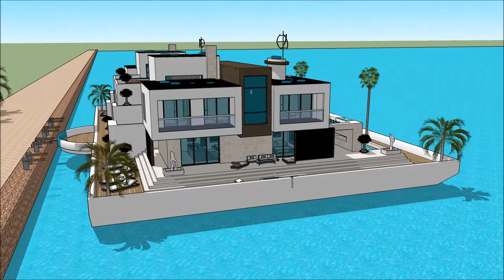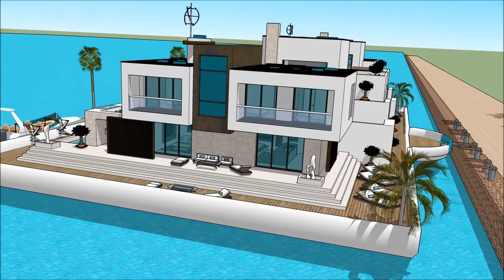Sketchup casa galleggiante olandese Amsterdam Olanda architettura italiana villa di lusso architetto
The floating house villa houseboatzania launching an innovative high-end luxury yacht floating house villa mansion home design potentially as a display of exhibition of the Sketchup casa galleggiante olandese Amsterdam Olanda architettura italiana villa di lusso architetto.

The collection of the Floating house villa houseboatzania concept of Sketchup casa galleggiante olandese Amsterdam Olanda architettura italiana villa di lusso architetto consists of high luxury and architectural art pieces in minimalism combined with living on the waterfront of the harbour.

The floating house villa mansion yacht design has the basis to sustain living with high standards and contemporary structural design - Sketchup casa galleggiante olandese Amsterdam Olanda architettura italiana villa di lusso architetto with numerous of prospects for excessive living and celebrating the desire of life worldwide: